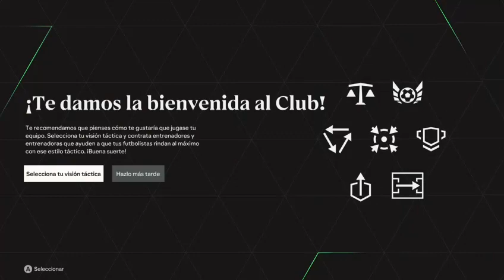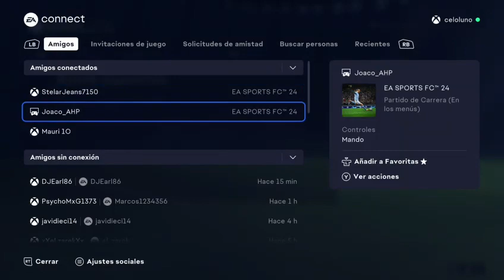EA SPORTS FC 24 MODO CARRERA SCHALKE 04 EP.1:HAGAMOS QUE EL SCHALKE 04 VUELVA A SER HISTORICO